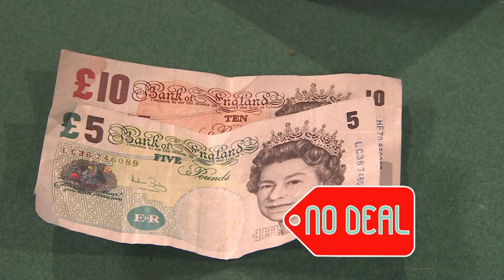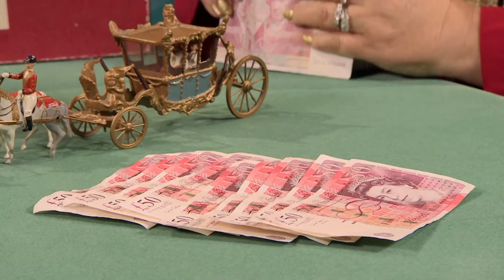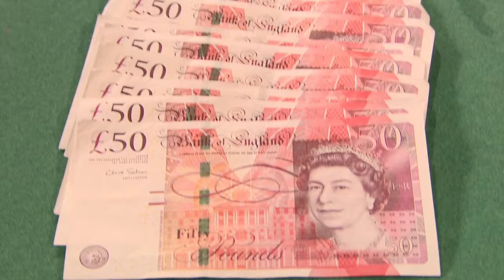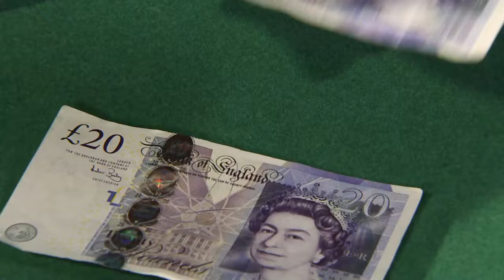British Toys - Coronation Coach in Great Condition | Auction Room | Dickinson's Real Deal | Series 8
Series: Dickinson's Real Deal
Episode: Series 8
Location: England, UK